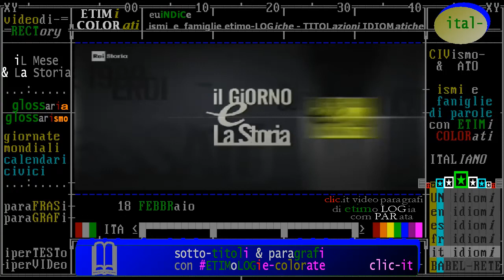anniversari di "fatti storici" accaduti il 18 febbraio - TIMELINE de "iL Mese & La Storia"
- Civismo & ATO

1) introduzione: Oggi è il 18 FEBBRAIO -Accadde questo Mese /da "iL Giorno e La Storia" Rai Storia 2018
2) anniversari di "fatti storici" accaduti il 18 febbraio - TIMELINE de "iL Mese & La Storia"
3) nati e morti il 18 febbraio, biografie di personaggi storici, da Rai storia Accadde

§.2/- commento "iL Fatto del Giorno" rai storia Accadde ** 18 febbraio ** 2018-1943 La Rosa Bianca

- in costruzione -

(ndrangheta & Storia) 18 febbraio 2008 Pellaro (RC): arresto di Pasquale Condello, detto “U Supremu”
- 18/02/2008 - L`arresto di U Supremu. - A Pellaro, vicino Reggio Calabria, i Ros arrestano, dopo ben 18 anni di latitanza, Pasquale Condello, detto “U Supremu”, considerato il numero 1 della ‘ndrangheta. Condello era salito ai vertici dell’organizzazione criminale calabrese dopo l’arresto - avvenuto casualmente lo stesso giorno, il 18 febbraio, di quattro anni prima- di Giuseppe Morabito. Dal 1993, era ricercato a livello internazionale. Dovrà scontare 4 ergastoli.
:wp-it: Pasquale Condello, detto U Supremu (Reggio Calabria, 24 settembre 1950), è un mafioso italiano appartenente all'organizzazione denominata 'ndrangheta. U Supremu, chiamato così anche dai suoi rivali per il carisma criminale che esercita nell'organizzazione malavitosa, a causa dell'infallibilità delle sue sentenze, all'interno della 'ndrangheta, erano considerate legge o anche "primula rossa", è il capobastone dell'omonima famiglia, latitante dal 1990 al 18 febbraio 2008, considerato uno dei numero uno della 'ndrangheta, capo indiscusso dopo l'arresto di Giuseppe Morabito.

- 18/02/1984 - La firma del Concordato. - A Villa Madama, a Roma, lo Stato italiano e la Santa Sede. firmano il nuovo Concordato. A siglare l’accordo, sono il Presidente del Consiglio Bettino Craxi e il Segretario di Stato Card. Agostino Casaroli. Il documento è costituito da 14 articoli e ribadisce l’indipendenza e la sovranità dei due stati, fissando alcune garanzie fondamentali per la Chiesa. L’accordo rinnova e riforma l’accordo firmato nel 1929 fra Stato italiano e Vaticano, noto come i Patti Lateranensi